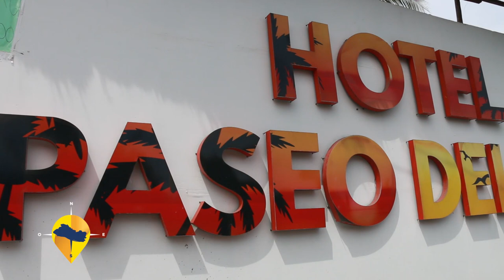ESTE ES EL SALVADOR- HOTEL PASEO DEL SOL